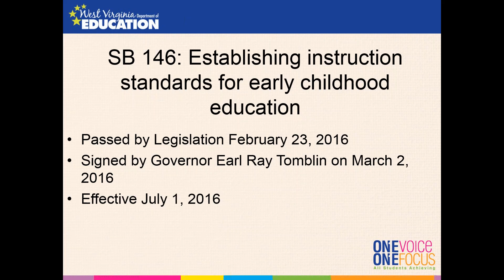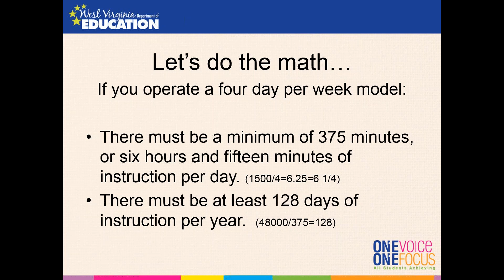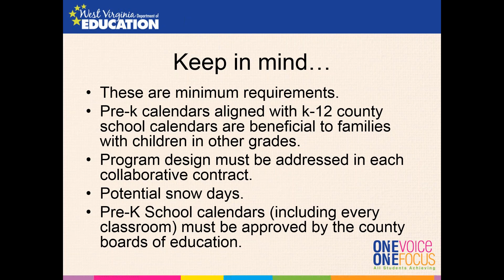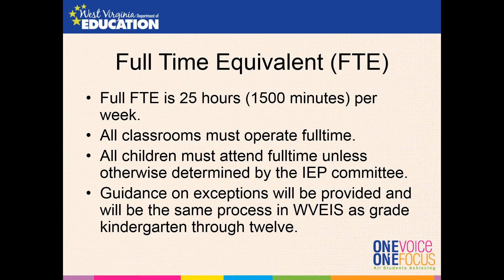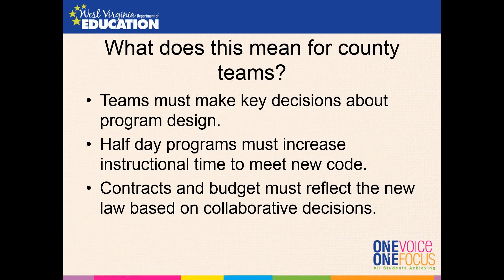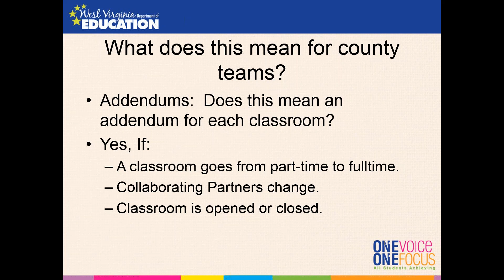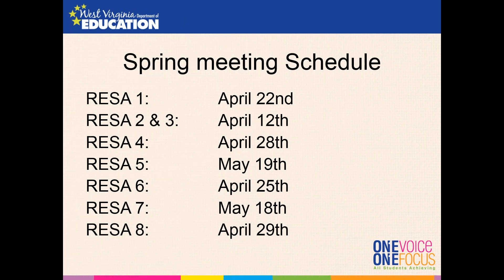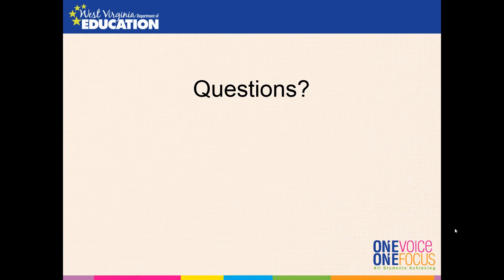Pre-K Instructional Standards Update - Four and Five Day Models